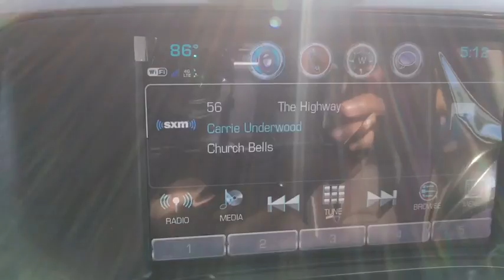2019 Chevrolet Silverado 3500HD San Antonio, Houston, Austin, Dallas, Universal City, TX C19991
2019 Chevrolet Silverado 3500HD
2019 Chevrolet Silverado 3500HD High Country - Stock#: C19991 - VIN#: 1GC4KYEY3KF233511

Gunn Chevrolet
12602 IH 35 North

2019 Chevrolet Silverado 3500HD High Country Allison 1000 6-Speed Automatic, 4WD, Saddle Leather. The 2019 Chevrolet Silverado 3500HD is the most powerful tool youll own. When you choose this truck, you can expect legendary capability along with the kind of dependability and durability you only get when youre driving one of the most dependable, longest-lasting, full-size pickups on the road. The Silverado 3500HD offers two hardworking, heavy-duty engines  Duramax 6.6L Turbo-Diesel V8 and Vortec 6.0L V8, designed to put power behind whatever you need. And with max 14,200 lbs. of towing capacity with the standard Vortec and 23,100 lbs. of towing capacity with the Turbo-Diesel. Tow/Haul Mode adjusts transmission shifts to reduce shift cycling when towing or hauling, while trailer sway control applies both the vehicle and trailer brakes to help bring your trailer back in line. Plus, hill start assist holds the brakes until you press the accelerator, giving you extra time to switch from brake to accelerator without rolling back and digital steering assist delivers enhanced. Keep your cargo secure with available upper and lower tie-down hooks rated to secure up to 250 lbs. each. Available LED bed lighting enhances visibility. You can also get in and out of the cargo box with ease, thanks to this ingenious cornerstep rear bumper. The Silverado 3500HD offers a range of convenient features for staying connected on the road, including steering wheel controls, 7- or 8in color touchscreen display and infotainment system, Apple CarPlay and Android Auto compatibility, wireless charging, USB ports and available 110V power outlet and Chevrolet MyLink and myChevrolet app access. Youll also find a comprehensive suite of safety features such as forward collision alert, lane departure warning, safety alert drivers seat and rear park assist.
AUDIO SYSTEM  CHEVROLET INFOTAINMENT SYSTEM WITH NAVIGATION AND 8 DIAGONAL COLOR TOUCH-SCREEN  AM/FM STEREO  with seek-and-scan and digital clock  includes Bluetooth streaming audio for music and select phones; USB ports; auxiliary jack; voice-activated technology for radio and phone; and Shop with the ability to browse  select and install apps to your vehicle. Apps include Pandora  iHeartRadio  The Weather Channel and more. (STD),LICENSE PLATE KIT  FRONT,GVWR  11 600 LBS. (5262 KG) WITH SINGLE REAR WHEELS,WHEELS  18 (45.7 CM) CHROMED ALUMINUM  includes 18 x 8 (45.7 cm x 20.3 cm) steel spare wheel. Spare not included with (ZW9) pickup box delete unless a spare tire is ordered. (STD),TIRE  SPARE LT265/70R18E ALL-SEASON  BLACKWALL  (STD),ENGINE BLOCK HEATER,HIGH COUNTRY PREFERRED EQUIPMENT GROUP  includes standard equipment,DURAMAX PLUS PACKAGE  includes (L5P) Duramax 6.6L Turbo-Diesel V8 engine  (MW7) Allison 1000 6-speed automatic transmission  (GT4) 3.73 rear axle ratio  (K05) engine block heater and (K40) exhaust brake. (Includes (VQY) chrome recovery hooks  LPO.),TIRES  LT265/70R18E ALL-TERRAIN  BLACKWALL,SUMMIT WHITE,LED LIGHTING  CARGO BOX  with switch on center switch bank,ENGINE  DURAMAX 6.6L TURBO-DIESEL V8  B20-DIESEL COMPATIBLE  (445 hp [332 kW] @ 2800 rpm  910 lb-ft of torque [1220 Nm] @ 1600 rpm) Includes capped fuel fill  (K40) exhaust brake and (K05) engine block heater.),PAINT  SOLID,LPO  CHROME RECOVERY HOOKS,LPO  REAR UNDER-SEAT STORAGE  COMPOSITE STORAGE BIN,UNDERBODY SHIELD  FRAME-MOUNTED SHIELDS  includes front underbody shield starting behind front bumper and running to first cross-member  protecting front underbody  oil pan  differential case and transfer case,SADDLE  PERFORATED LEATHER-APPOINTED SEAT TRIM,LPO  ALL-WEATHER FLOOR LINER,LPO  CONSOLE INSERT ORGANIZER TRAY,EXHAUST BRAKE,TRANSMISSION  ALLISON 1000 6-SPEED AUTOMATIC  ELECTRONICALLY CONTROLLED  with overdrive  electronic engine grade braking and tow/haul mode,SEATS  FRONT FULL-FEATURE LEATHER-APPOINTED BUCKET.  Includes 12-way power driver and front passenger seat adjusters  including 4-way power lumbar control  2-position driver memory  adjustable head restraints  (D07) floor console  storage pockets and (K4C) wireless charging. (STD),REAR AXLE  3.73 RATIO,LPO  WHEEL LOCKS  SET OF 4,Rear Parking Aid,Lane Departure Warning,Floor Mats,Bucket Seats,Tires - Front All-Season,Tires - Rear All-Season,Aluminum Wheels,Premium Sound System,Heated Front Seat(s),Adjustable Pedals,Tow Hooks,Cooled Front Seat(s),Heated Steering Wheel,Locking/Limited Slip Differential,Four Wheel Drive,Tow Hitch,Power Steering,ABS,4-Wheel Disc Brakes,Chrome Wheels,Conventional Spare T